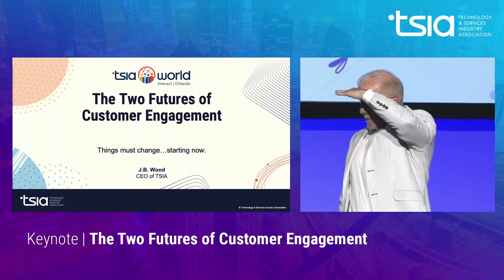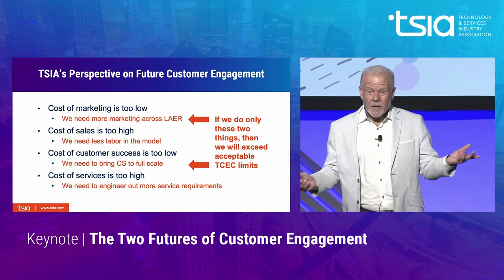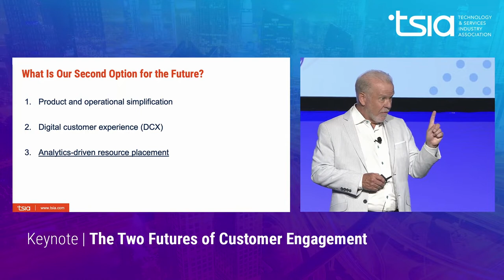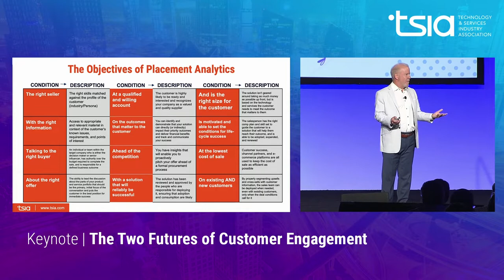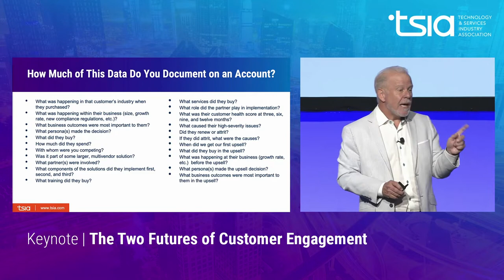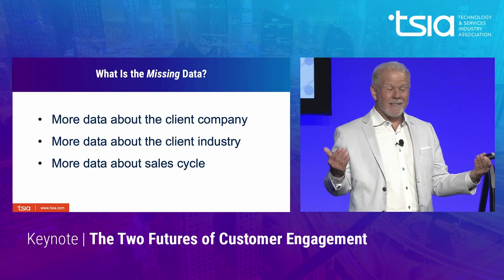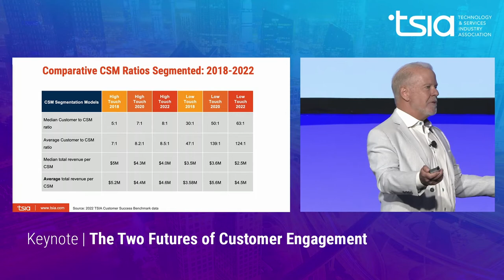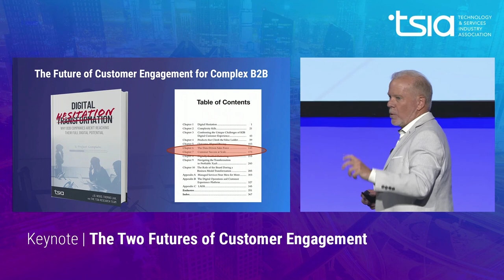Closing Keynote | The Two Futures of Customer Engagement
There is a real Y in the road coming for B2B companies. It’s driven by the sustainability (or lack thereof) of the dominant customer engagement models we embrace today. Most B2B companies, the old ones AND the new ones, are struggling in their efforts to truly innovate their operating models. They are carrying too much baggage - high labor costs, slow time to customer value, under-responsive customer service - into a future that just won’t stand for it. In business markets like high tech, industrial equipment, medical devices and more, leading companies are hesitating to take the steps necessary to truly change how they build, market, sell and service their solutions, even though the technologies are out there to enable the changes NOW. That is what digital transformation is supposed to be all about. In this session, we will examine why the hard decisions your company must make at this important juncture are going to be central to the future of your stock price. We will look at what the options are and who will be impacted by the direction your company takes.